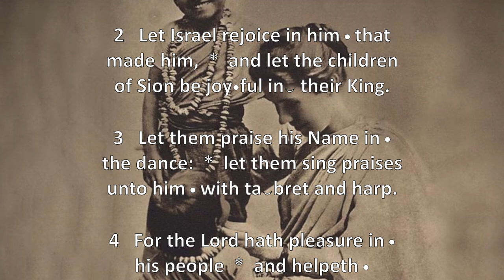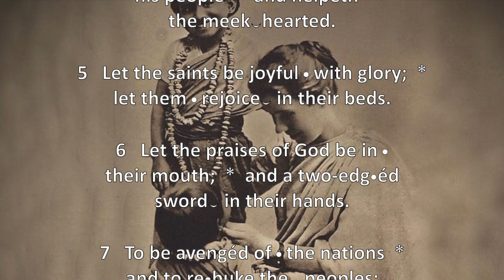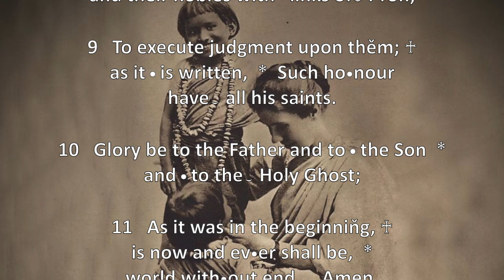Psalm 149: Cantate Domino canticum novum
Psalm 149 chanted in the Sarum Use by Sarah James.

Theme: All the congregation are invited to praise God for his mercies, their great privileges, and victories.  This seems to be an epinikion, or song of triumph, after some glorious victory; probably in the time of the Maccabees. It has no title in the Hebrew, nor in any of the versions, and no author's name.  [Regarding v. 3] Let them praise his name in the dance - במחול bemachol, with the pipe, or some kind of wind music, classed here with תף toph, the tabor or drum, and כנור kinnor, the harp." מחול machol," says Parkhurst, "some fistular wind-instrument of music, with holes, as a flute, pipe, or fife, from חל chal, to make a hole or opening." I know no place in the Bible where מחול machol and מחלת machalath mean dance of any kind; they constantly signify some kind of pipe.  (From Adam Clarke’s commentary, public domain)

In Judaism:  This psalm begins with the same words as that of Psalm 98: “O sing to the Lord a new song.”  Psalm 149 is traditionally grouped with 146, 147, 148, and 150 – the five concluding chapters of the Book of Psalms, which are all recited during Pesukei D'Zimra ("Verses of Praise") – under the classification of "halleluyah" psalms which express praise of God. Verse 2 is recited by the creeping creatures in Perek Shira (an ancient Jewish text), and verse 5 is recited after saying Mishnayos (first major work of rabbinic literature) for the departed.  (Wikipedia)

In Christianity:  Amy Carmichael is venerated in the Anglican Communion (see photo explanation of the last paragraph).  Clark says that Psalm 149 is understood “as predicting the success of the Gospel in the nations of the earth.  According to the Syriac, it concerns the new temple, by which the Christian Church is meant.”  With its reference to singing with a two-edged sword in hand, verse 6 is unique among the psalms.  The remaining verses make clear that the purpose of this sword is to execute judgment upon the world.   Augustine of Hippo wrote that the phrase of the sword has a "mystical meaning", dividing temporal and eternal things. James L. Mays comments: "There is an eschatological, almost apocalyptic, dimension to the psalm's anticipation of a warfare of the faithful that will settle the conflict of the kingdoms of this world and the kingdom of God.”  In the Liturgy of the Hours, Psalm 149 is used for Sunday Lauds of the Roman rite in the first week.  It is also used for feasts and solemnities week. In the Eucharistic liturgy, it is the Saturday after the Epiphany or before January 7 epiphany, and at Easter, the Monday of the sixth week.  (Wikipedia)

The photo “Amy Carmichael [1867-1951] with Children” is in the public domain.  She was an Irish missionary to India and founder of the Dohnavur Fellowship.  Carmichael's most notable work was with girls and young women, some of whom were saved from customs that amounted to forced prostitution.  Hindu temple children were primarily young girls dedicated to the gods, then usually forced into prostitution to earn money for the priests (i.e., Devadasi). Families often sold their children to the temples if they did not want them, or if they needed extra money and fewer children to feed.  Carmichael often said that her ministry of rescuing temple children started with a girl named Preena. Having become a temple servant against her wishes, Preena managed to escape. Amy Carmichael provided her shelter and withstood the threats of those who insisted that the girl be returned either to the temple directly to continue her sexual assignments, or to her family for more indirect return to the temple. The number of such incidents soon grew, thus beginning Amy Carmichael's new ministry. When the children were asked what drew them to Amy, they most often replied "It was love. Amma loved us."  Carmichael died in India in 1951 at the age of 83. She asked that no stone be put over her grave at Dohnavur. Instead, the children she had cared for put a bird bath over it with the single inscription "Amma", which means mother in the Tamil language.  (Wikipedia).